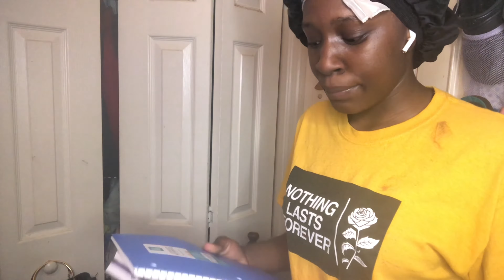GRWM/Vlog: First Day Of Senior Year. #2022